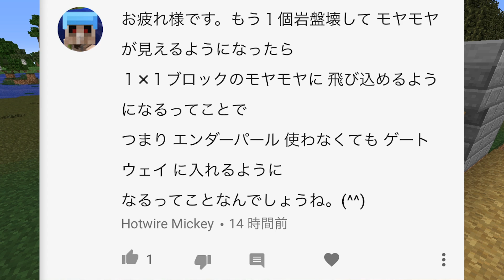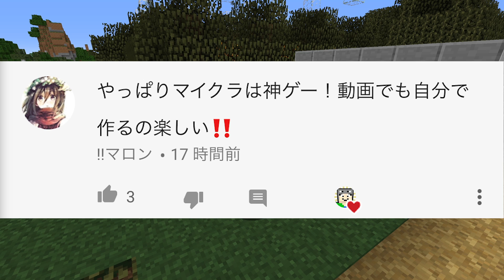【マインクラフト】まぐにぃ、完全にやらかしました：まぐにぃのマイクラ実況2 #145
シーズン1の145回はこれ▷